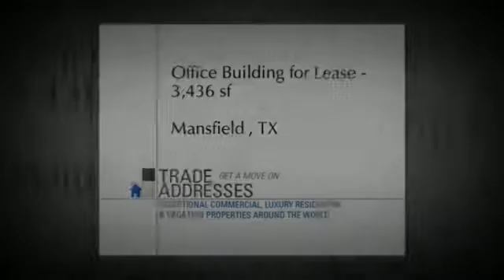Office Space For Rent/Lease in Mansfield , TX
OFFICE BUILDING FOR LEASE - 3,436 SF
Mansfield , TX

Very nice, newer than most office spaces in Mansfield. Freeway Signage, Abundant parking, Above Standard Landscaping,rnArchitecturally Appealing Design. Natural Stone Concrete Tilt Wall Construction, Built in 2006